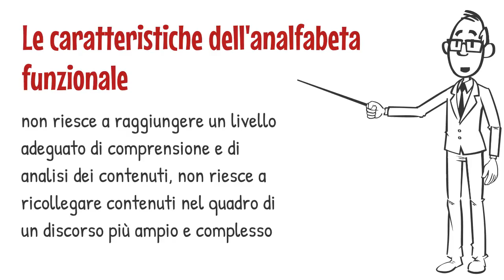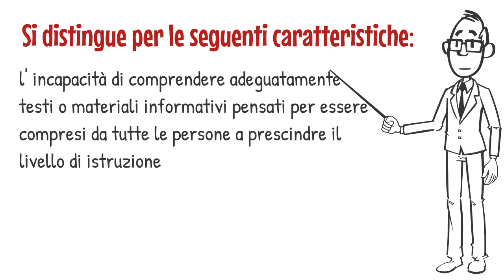Analfabetismo funzionale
un pillola per spiegare che cosa è l'analfabetismo funzionale e i suoi effetti sulla comprensione della nostra società